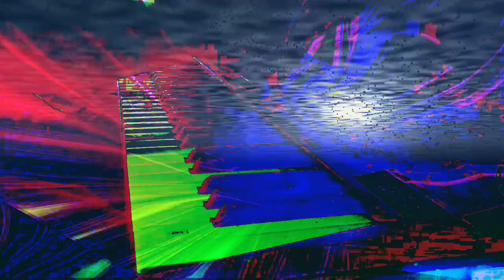Forms of sound made real from beyond all voids of nothingness - Structure without structure manifest